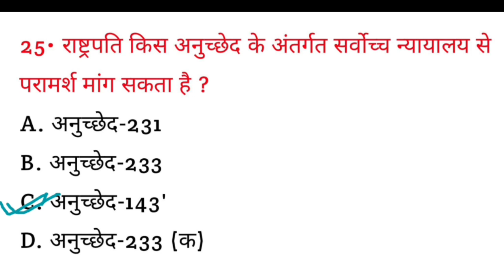भारत का राष्ट्रपति किस अनुच्छेद के अंतर्गत सर्वोच्च न्यायालय से परामर्श मांग सकता है? || gk quiz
भारत का राष्ट्रपति किस अनुच्छेद के अंतर्गत सर्वोच्च न्यायालय से परामर्श मांग सकता है? || Bharat ka Rashtrapati kis anuchchhed ke tahat sarvoch nyayalay se paraamarsh mang sakta hai